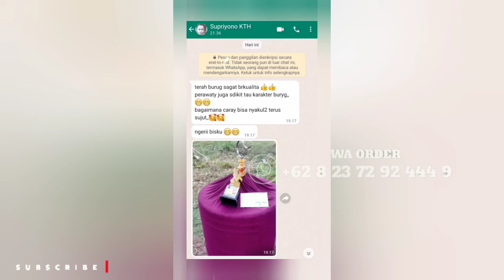READYSTOCK GEN B3 DUA EKOR JANTAN TANPA INDEN‼️BARU PANEN MANTAP NGERII SEMUA‼️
WA asli order kami ini frend 👉 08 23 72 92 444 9